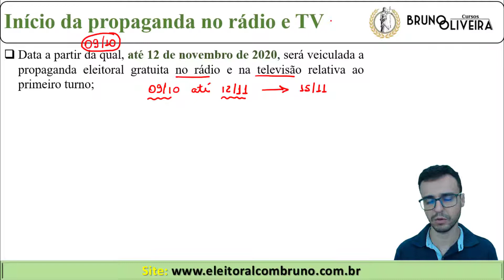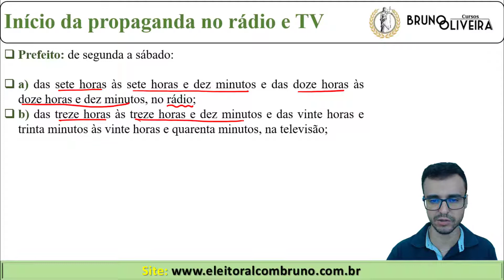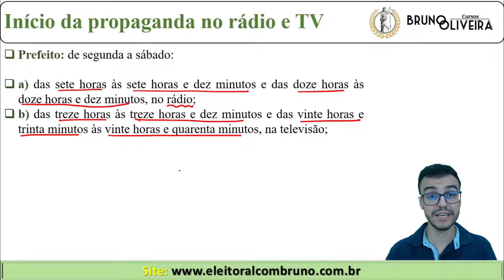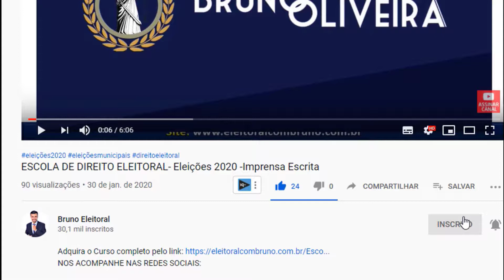ELEIÇÕES 2020 | Quando começa a propaganda no rádio e TV?